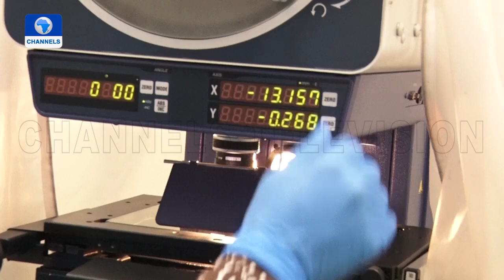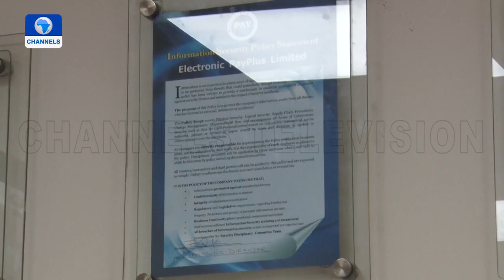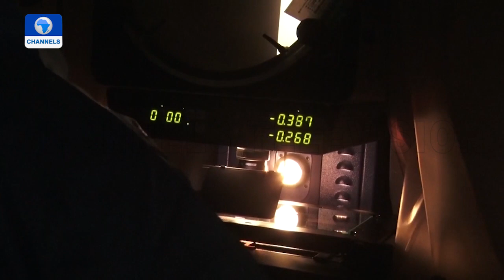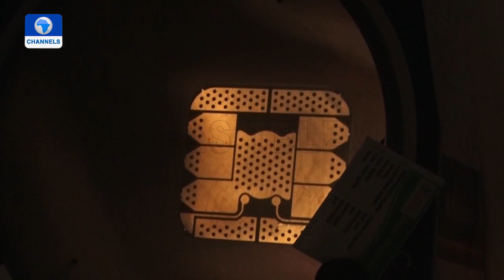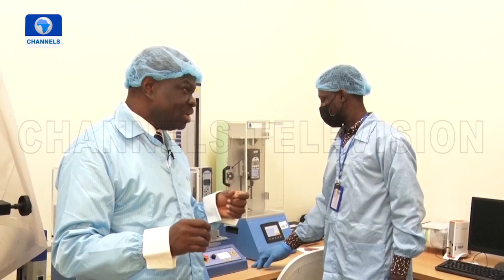'How We Built Nigeria's Most Secure Smart Card & Payment Solutions - Bayo Adeokun'